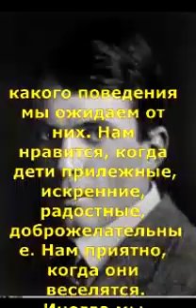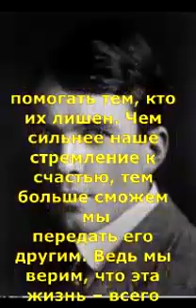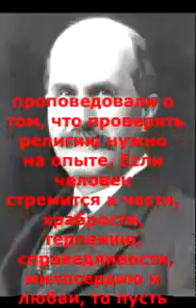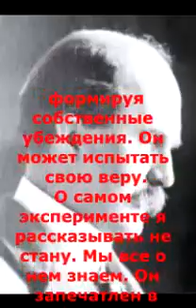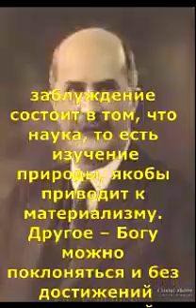Великие люди о Боге Часть 11 УИЛЬЯМ ГЕНРИ БРЭГГ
1. (Цит. по: Caroe 1979, 164).
2. (Цит. по: Caroe 1979, 161).
3. (Цит. по: Lindberg and Numbers 1986,437).
4. (Цит. по: Caroe 1979, 170).
5. (Caroe 1979, 161-163).
6. (Цит. по: Lindberg and Numbers 1986, 436).
(психология) - 1995, магистр гуманитарных наук (философия) - 1999.
Перевод - Екатерины Устинович, Евгения Устиновича
Редакция - Александры Мусиной